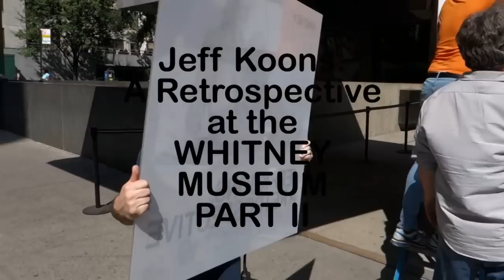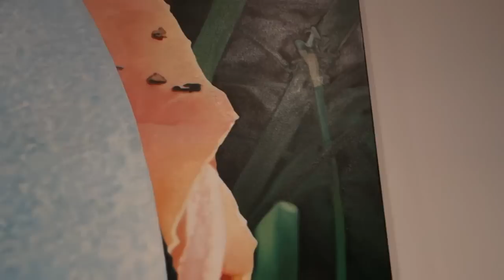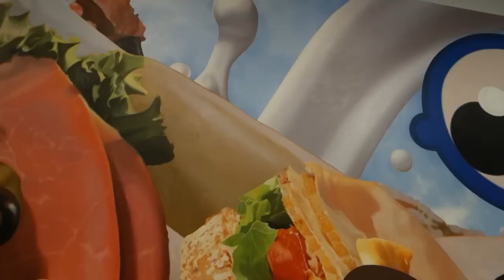Jeff Koons A Retrospective at the WHITNEY MUSEUM PART II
James Kalm visits the Whitney Museum of American Art for "Jeff Koons: A Retrospective" with a sense of melancholic nostalgia.  While this is perhaps the largest one person exhibition ever presented by the Whitney, and the first major view of the entire oeuvre of Jeff Koons' in an American museum, it also signals the swan song of the museums activities at its Madison Avenue location.  Part II begins with "Made in Heaven" one of the most controversial bodies of work produced by Koons in collaboration with his then wife Cicciolina , and proceeds to the present series of giant lacquered stainless steel balloon sculptures.  This program was  recorded June 24, 2014.  A musical introduction is provided by Uninvited Guests.